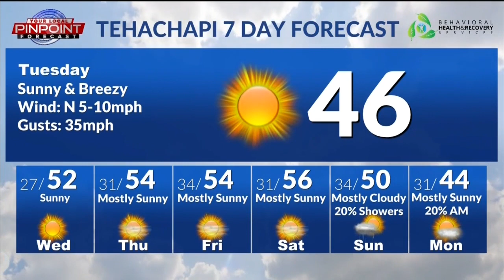Expect warm and sunny skies, possible showers this weekend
The rain has moved out and sunny skies and warmer temps are in your forecast the next couple of days. We are tracking a few small storms that will track into California by the end of the week. The first storm will bring only clouds Friday, but the second will bring a slight chance of Showers Sunday into Monday.
We are ending out January with just under 2" of rain in Bakersfield.